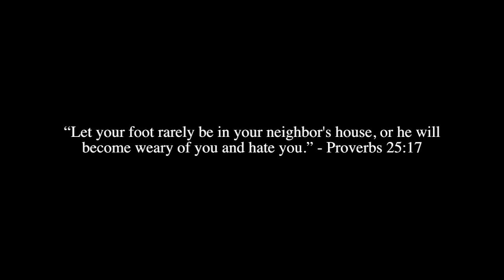Stolen By Thieves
Good friends, couple of drinks, and a camera in the trunk.

beautiful girlfriend:  Lilly Dolcini